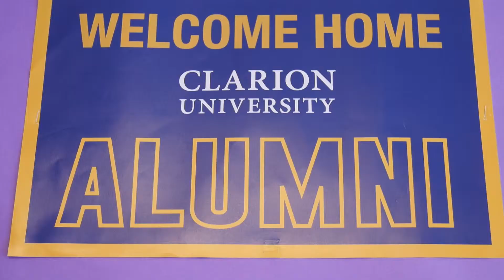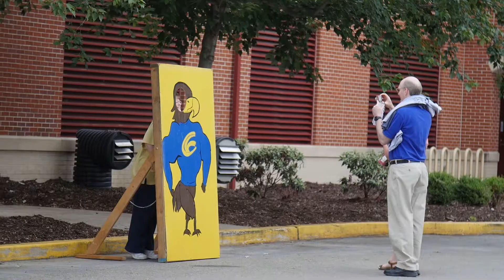Clarion University - Alumni Weekend 2018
Clarion University's annual Alumni Weekend is a time for all past students to come back to campus and share a weekend full of fun and parties with their Clarion family. It's our honor to be trusted to showcase this amazing weekend!